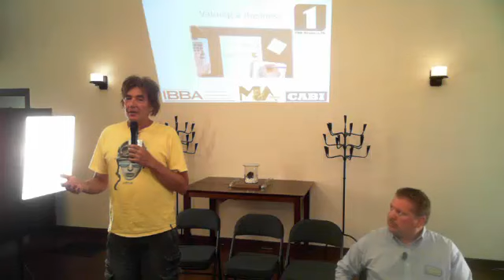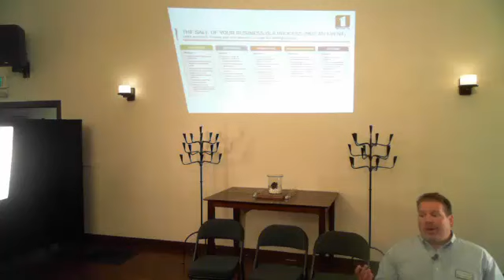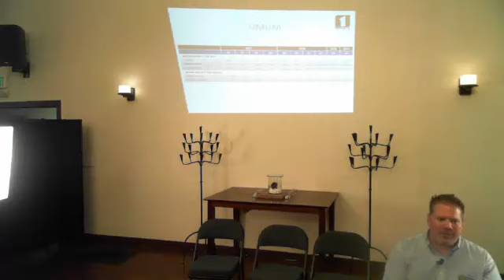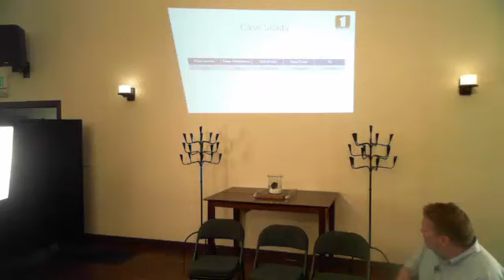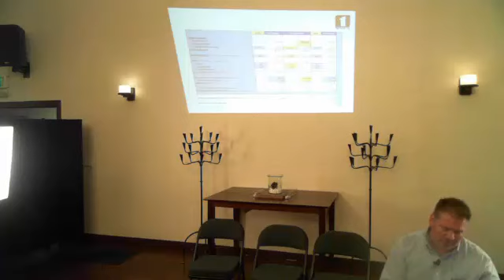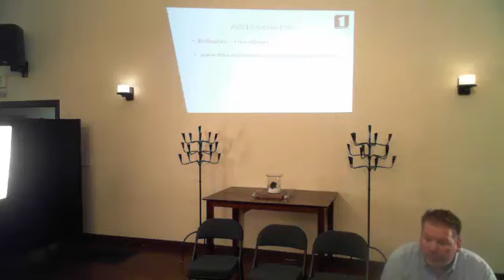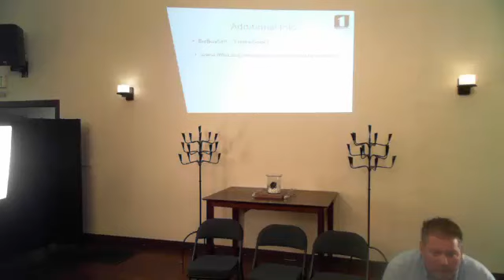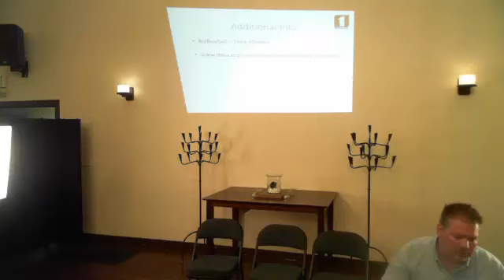July 23, 2018 Scott Densmoore on Business Valuation Presentation